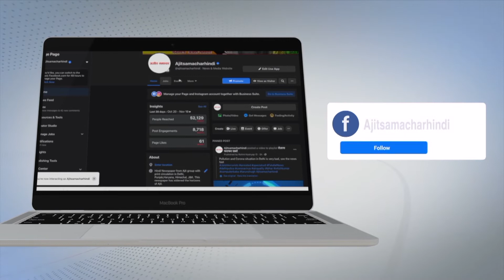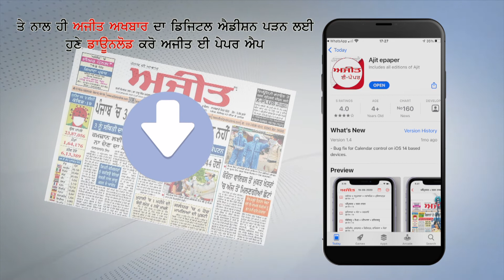Gwalior: Chief Minister Shivraj Singh Chouhan did a road show before the civic elections